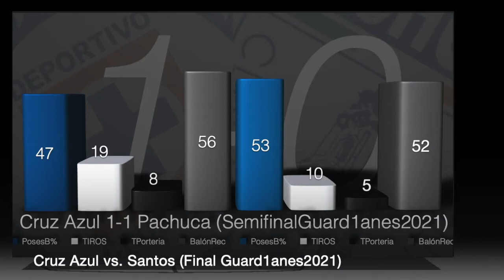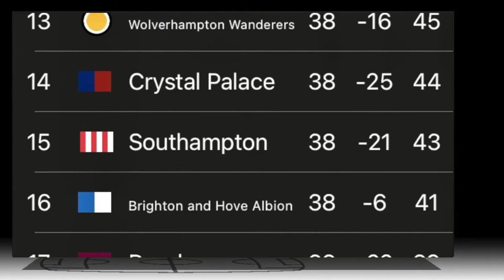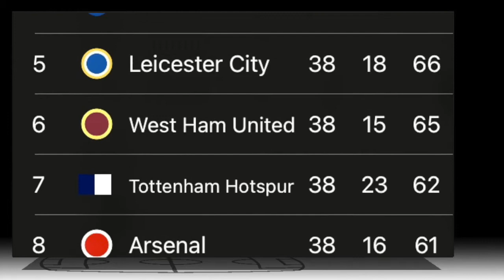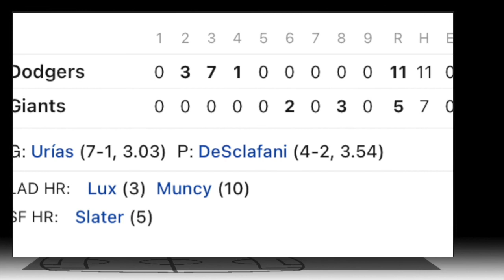las once de eloncetitular (24MAYO202)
En ModoGuerrero ⚽️⚽️⚽️ FelizLunes con Twitter @rodcace

Justo para el CruzAzul 🚂estar en la FINAL del Guard1anes2021 🇲🇽

Buen torneo para 🎽LaFranjaQueNosUne y también justo 4 lugar para Checo en MonacoGP

¡Juega diferente!

Y recuerda visitarnos en;